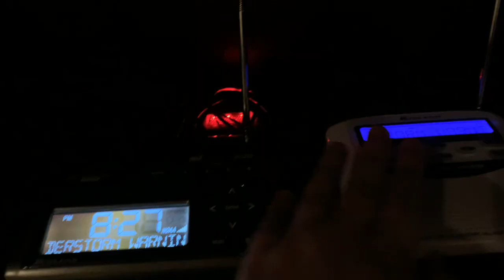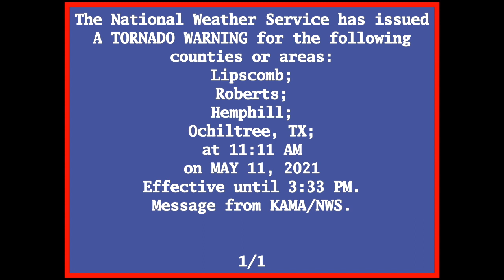EAS Mock: EF100 Tornado Warning (Requested)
How destructive can tornadoes get?

The National Weather Service has issued a TORNADO WARNING for the following counties or areas:  Lipscomb; Roberts; Hemphill; Ochiltree, TX; at 11:11 AM on MAY 11, 2021 Effective until 3:33 PM. Message from KAMA/NWS

Base Script (Which was modified)